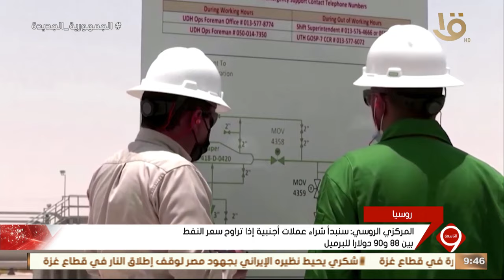نشرة التاسعة | أهم أخبار المال والآعمال